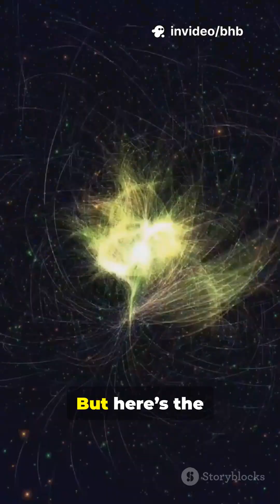This Star Could Destroy Everything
Witness a giant star explode with a blast so massive it outshines a galaxy — one hypernova could destroy everything within 50 light-years! This 45-second YouTube Short combines dramatic space-disaster visuals with a clear American male narrator to explain the cosmic threat and why Earth remains safe (for now). Perfect for fans of astronomy, space science, and cosmic what-ifs. Learn what a hypernova is, see the terrifying scale, and end on a reassuring note about our nearest candidates.